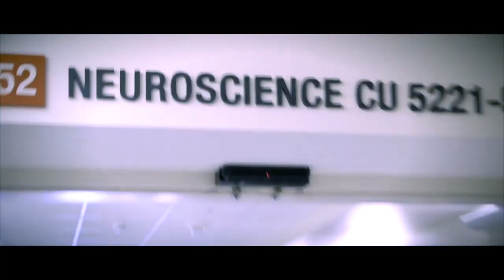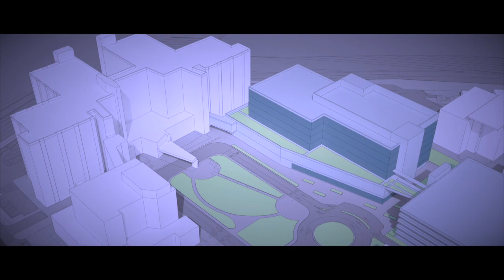Residency Program Overview | Department of Neurological Surgery | UCI School of Medicine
Video by Nathan Oh, DO, Neurological Surgery Resident Physician, UCI School of Medicine